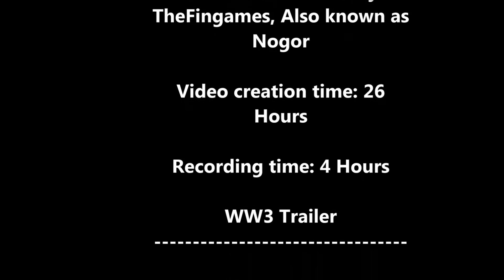World War 3 Trailer - Minecraft - Flans mod server 2016 - HorizonFlans -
You can play at our server too!